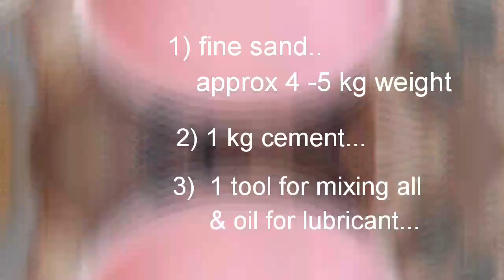How to make Bonsai pot at home, how to make cement pot at home